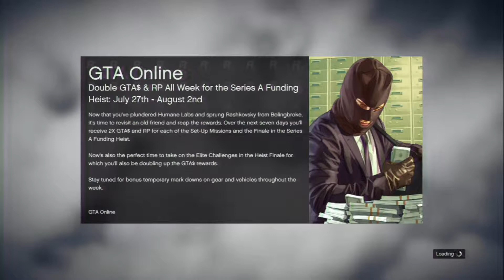GTA V- Tutorial Part 2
ꜜꜜꜜꜜꜜꜜꜜꜜꜜꜜꜜꜜꜜꜜꜜꜜꜜꜜꜜꜜꜜꜜꜜꜜꜜꜜꜜꜜꜜꜜꜜꜜꜜꜜꜜꜜꜜꜜꜜꜜꜜꜜꜜꜜꜜꜜꜜ DESCRIPTIONꜜꜜꜜꜜꜜꜜꜜꜜꜜꜜꜜꜜꜜꜜꜜꜜꜜꜜꜜꜜꜜꜜꜜꜜꜜꜜꜜꜜꜜꜜꜜꜜꜜꜜꜜꜜꜜꜜꜜꜜꜜꜜꜜꜜꜜꜜꜜꜜꜜꜜꜜꜜꜜ
 ꜜꜜꜜꜜꜜꜜꜜꜜꜜꜜꜜꜜꜜꜜꜜꜜꜜꜜꜜꜜꜜꜜꜜꜜꜜꜜꜜꜜꜜꜜꜜꜜꜜꜜꜜꜜꜜꜜꜜꜜꜜꜜꜜꜜꜜꜜꜜꜜꜜꜜꜜꜜꜜꜜꜜꜜꜜꜜꜜꜜꜜꜜꜜꜜꜜꜜꜜꜜꜜꜜꜜꜜꜜꜜꜜꜜꜜꜜꜜꜜꜜꜜꜜꜜꜜꜜꜜꜜꜜꜜꜜꜜꜜꜜꜜꜜꜜꜜꜜꜜꜜꜜꜜꜜꜜꜜꜜꜜꜜꜜꜜ

If you haven't yet Partnered Join they provide the best support for small channels like me.

AnimeAmino: DragonSlayin